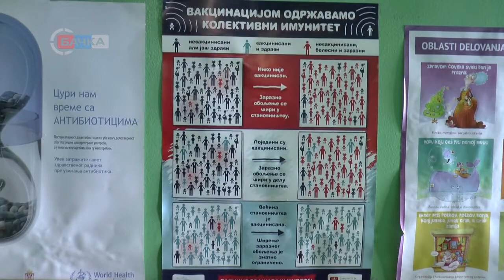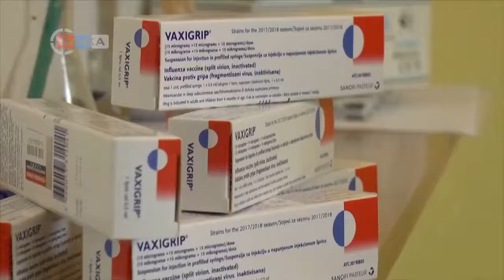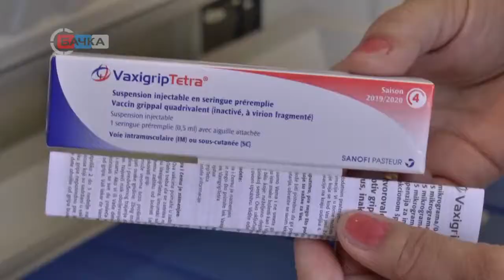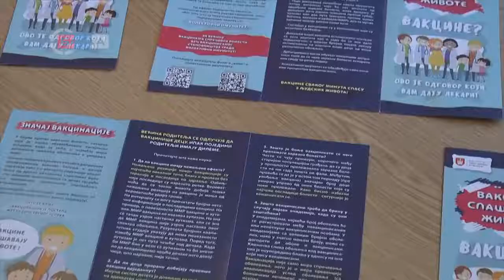04 11 2019 U vrbaskom Domu zdravlja sprovodi se vakcinacija protiv gripe